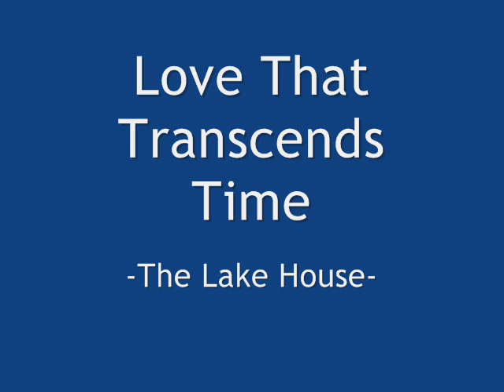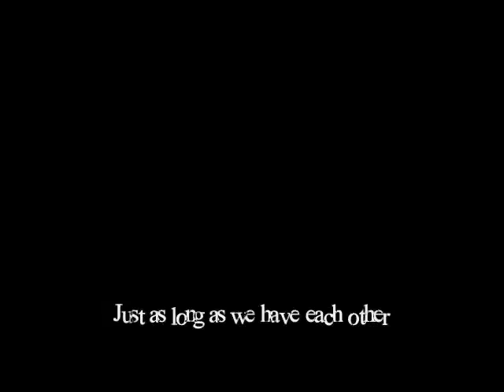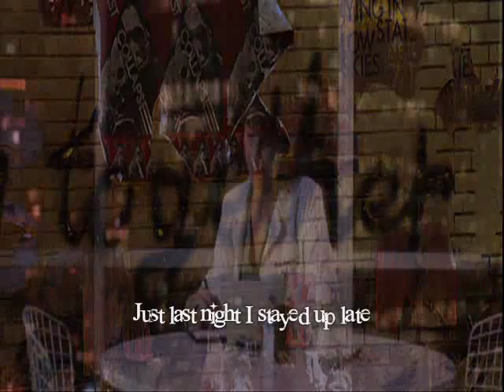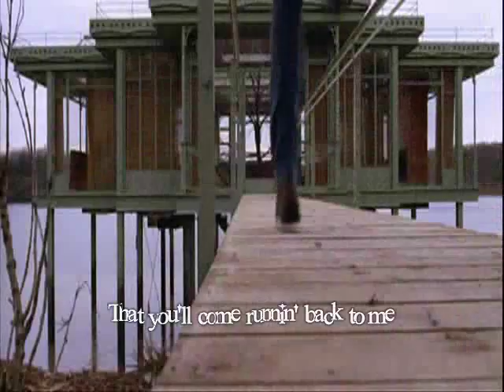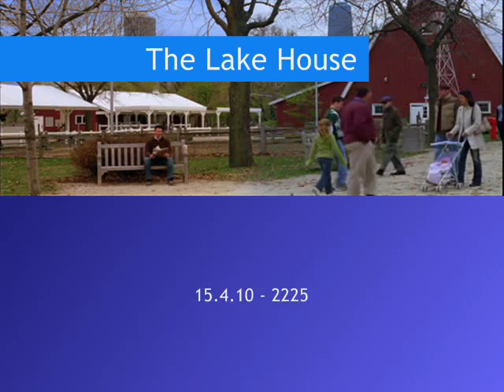Kevin Rudolf - Love Letter [The Lake House]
Clips taken from The Lake House movie..

1)BBMak - Miss You More (intro)
2)Kevin Rudolf - Love Letter
3)BBMak - Unpredictable (credits)

Credits to all the repectable owner..